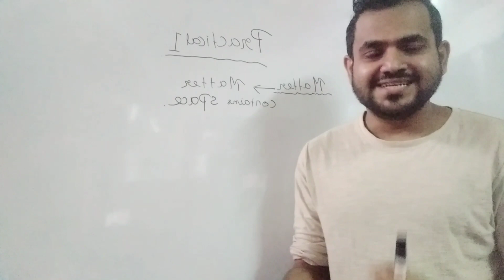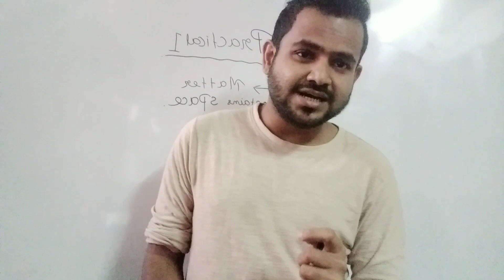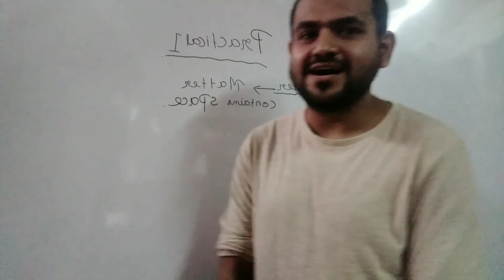DOES MATTER HAS SPACE | HANDS ON LEARNING | PRACTICAL CLASS 9 01 | MANASH SIR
This video gives a practical foundation for class 9